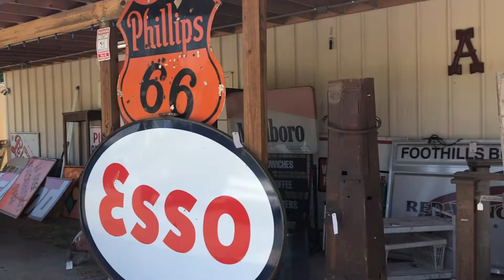Overnight Anniversary Getaway in Pigeon Forge, Tennessee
Dean and I are off for a quick overnight anniversary trip to The Island in Pigeon Forge, Tennessee. Join us for some antiquing, sight-seeing, and fun--just the two of us.

Meagan